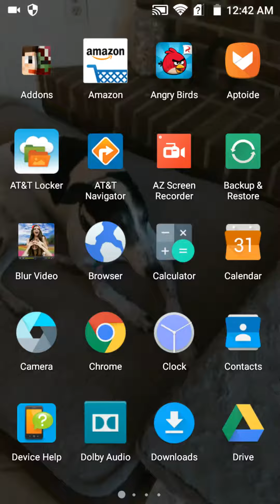HOW DO I MOVE IN POKEMON GO TELL ME IN THE COMMENTS